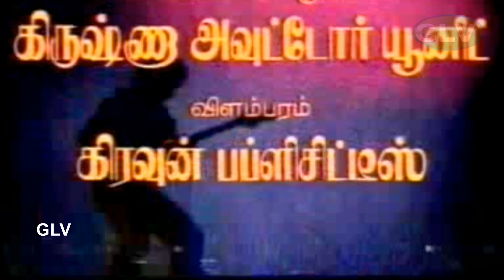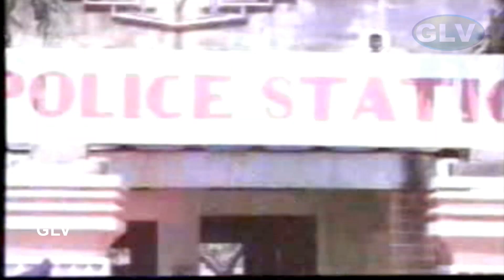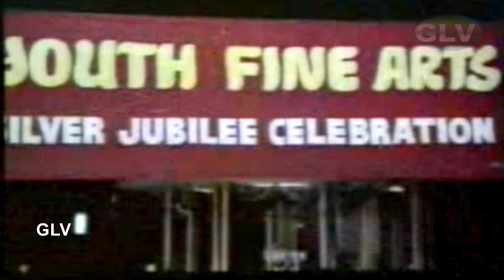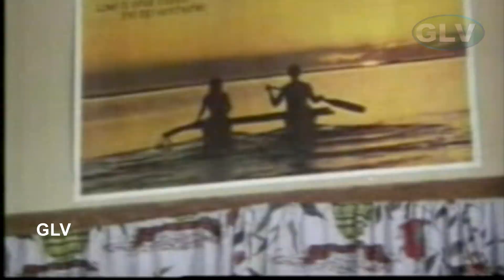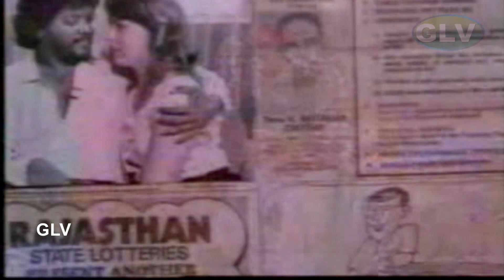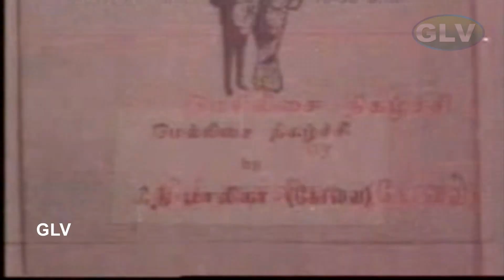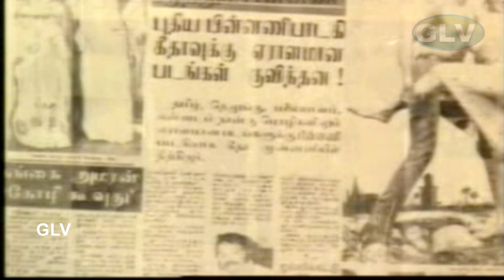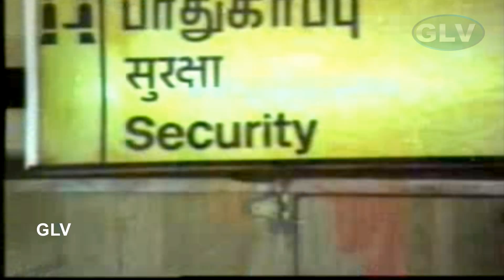Nenjil Oru Raagam | Tamil super hit Movie | Thyagarajan,Saritha,Rajeev | T.Rajendhar Full HD Video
Nenjil Oru Raagam tamil movie
Starring: Thyagarajan, Saritha, Rajeev
Direction: T.Rajendhar
Released :1982